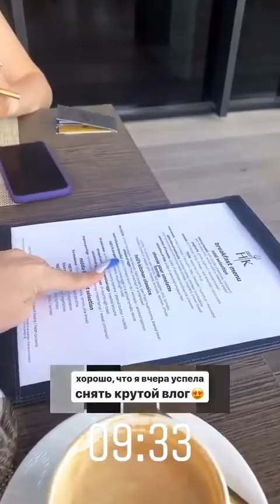Лучшие сторис Karina Arakelyan 🍁 (@arrakelyaan) подборка 🔥 от Undelete News за 18.03.2020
Karina Arakelyan 🍁 - ТОП новых 🔥 Instagram Stories (@arrakelyaan)